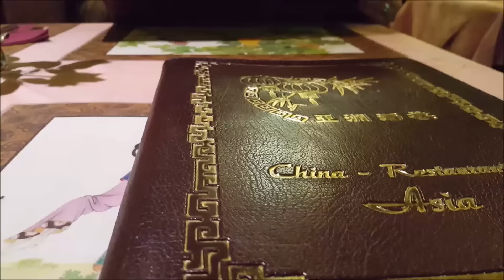Cena romática con mi esposo,septvlog#6 Bellisssimaa2TV